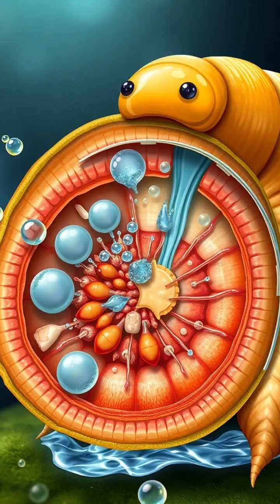The Unstoppable Tardigrade: Nature's Survival Champion 🌌🐻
Dive into the microscopic world of tardigrades, also known as water bears! 🐻💦 Discover how these incredible creatures survive extreme conditions from the depths of the ocean to the vacuum of space. From cryptobiosis to their unique DNA repair mechanisms, learn why tardigrades are hailed as one of the toughest species on Earth! 🌍✨

🔬 Join us as we explore their fascinating adaptations and amazing habitats.